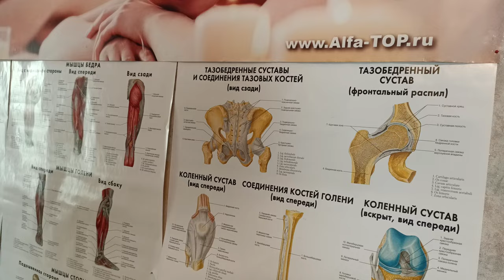Как разблокировать Пояснично Подвздошное и Крестцово Подвздошные сочленения (ППС и КПС). Обучение.